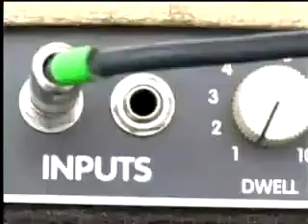El Puñal y el Corazón ☕ ☕ Café Tacvba ☕ ☕ Detras de Camaras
Canción: El puñal y el corazón
Artista: Café Tacvba
Writers: Rubén Albarrán, Emmanuel del Real, Enrique Rangel Arroyo, José Alfredo Rangel Arroyo

Preparando su presentación en el Zócalo de la CDMX